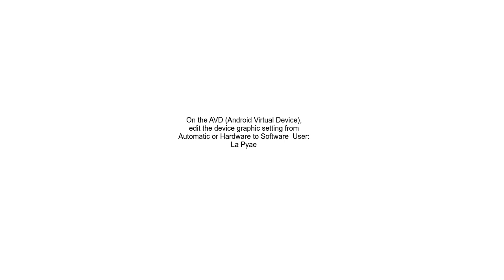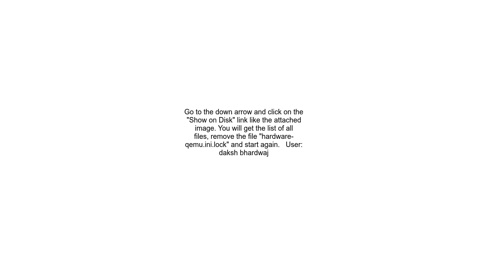Android Studio Emulator is already running But I can&#39;t see the emulator on the windows and run